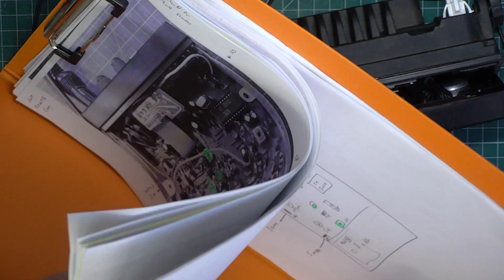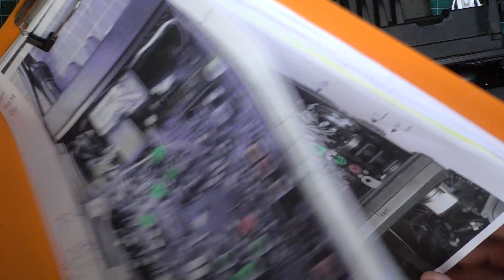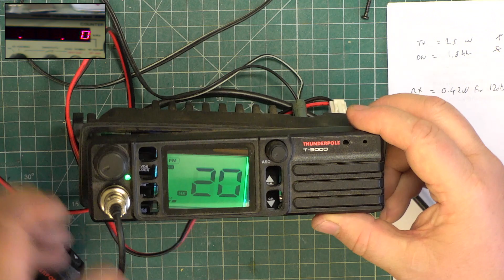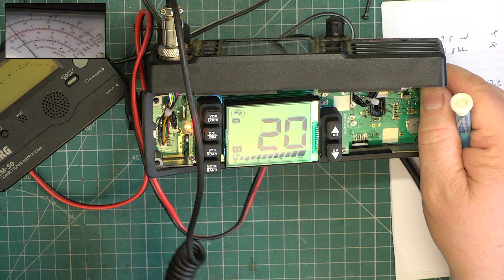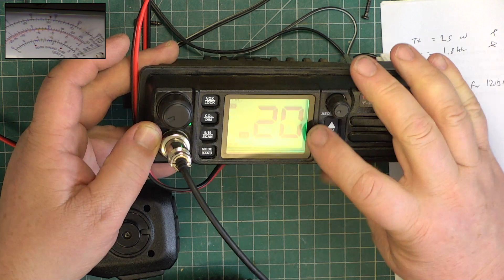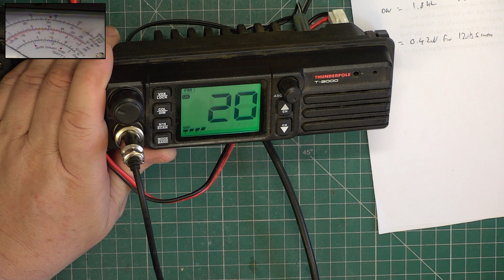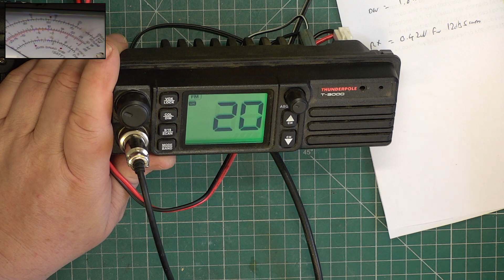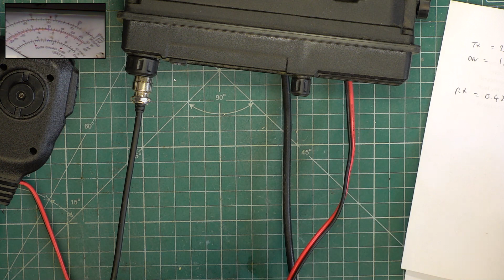Thunderpole T3000 CE MultiNorm CB radio - optimisation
Here's a quick optimisation on a nearly new radio. Normally these sets work pretty reasonably out of the box, but this one was only doing 2.5W instead of the 4W legal limit.  Checking the transmit deviation it was only 1.8Khz instead of averaging around 2.2Khz with an absolute maximum on 2.5Khz. This would have made the radio sound quiet.

Richard, G0OJF, UK